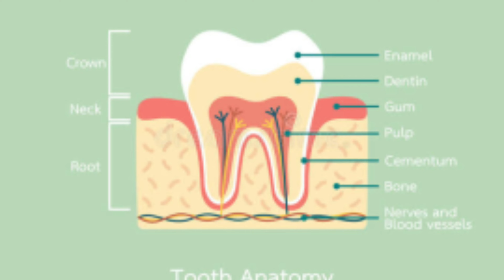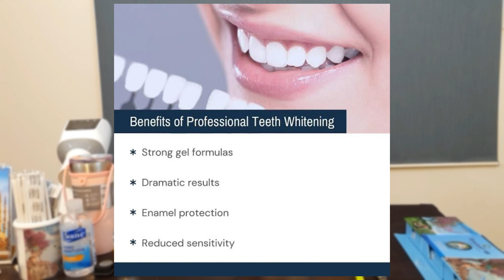Teeth whitening, Myths vs Facts.Is it effective? How long does tooth whitening last?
Tooth whitening procedure explained in detail by Dr. Fizza Naqvi.
pros and cons, myths and facts alternates and how to get Hollywood smile.😁